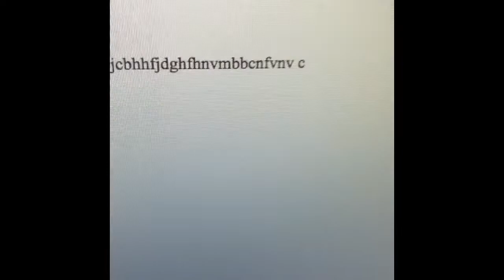How to easy type none words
Like it up